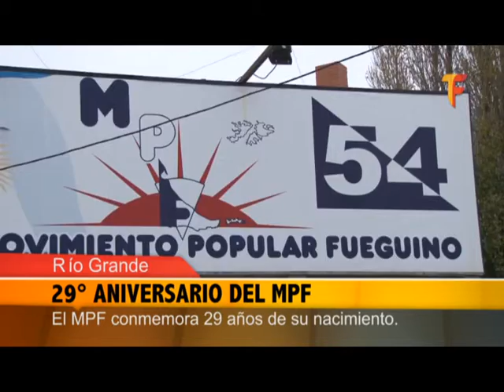29° ANIVERSARIO DEL MPF